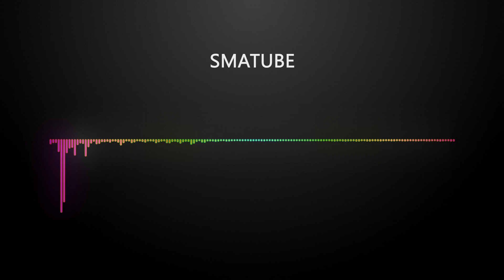Green day - Boulevard Of Broken Dreams (Seb Renzella Bootleg) [Bass boosted]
Hi guys, i enjoyed making a spectrum so that i wanted to give it another go! So here it is! ;)